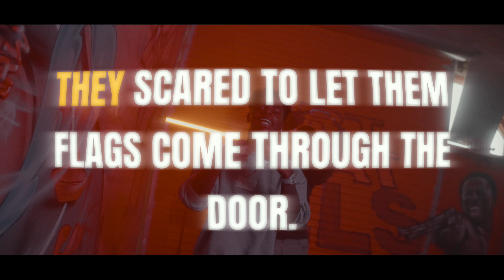Caam1K x BFG Straap "2 Door Slidin'"